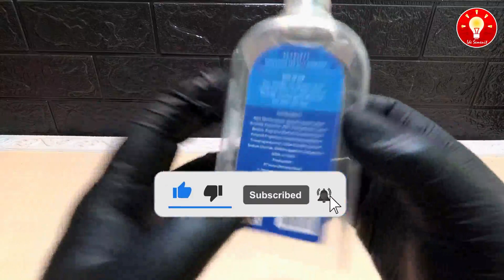UNIQUE AND GENIUS TRICK WITH BALLOON AND USED BOTTLE || THE BEST DIY FLOWER VASE DECORATION IDEAS